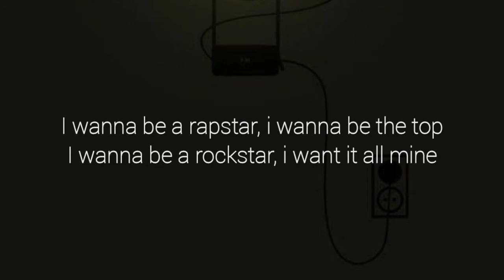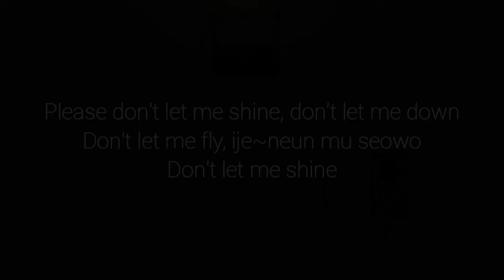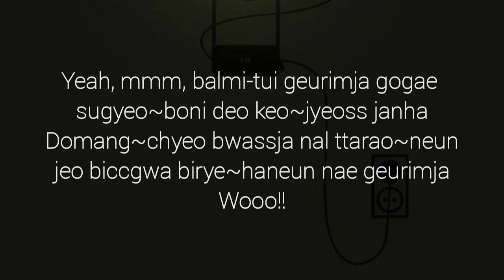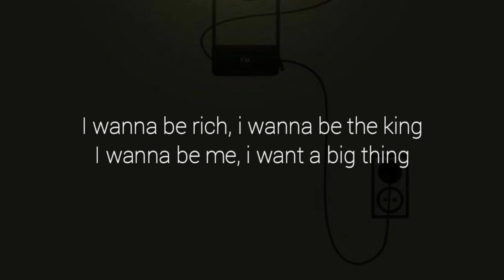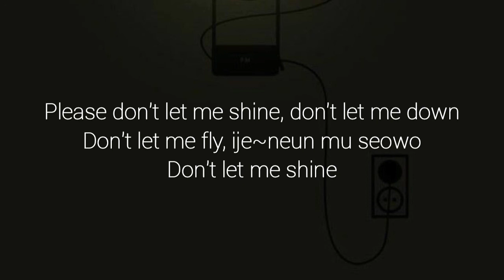BTS SUGA interlude: SHADOW (easy lyrics + rap tutorial) PART 1